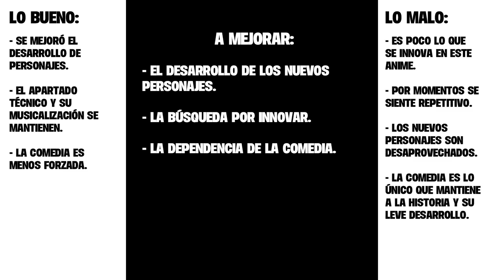ISEKAI QUARTET 2: Bueno, pero no como la anterior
La 2da temporada de Isekai Quartet ya terminó, y aunque parecía tener muchas cosas a favor, este anime quedó debiendo mucho. Este vídeo les explicará el porqué.